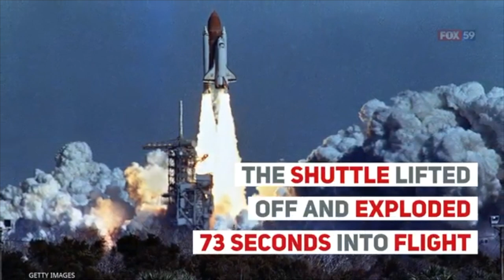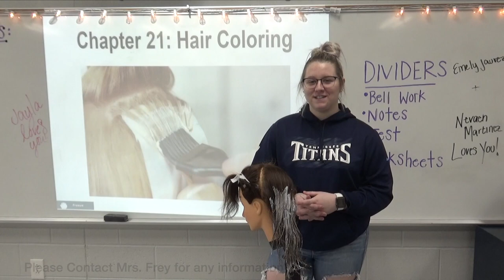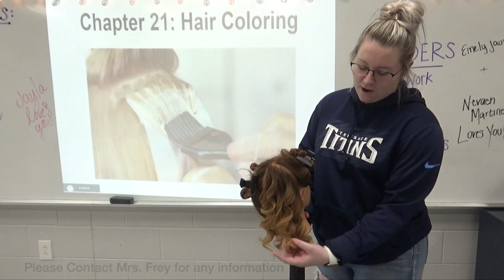LHS BDN - January 29, 2020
LHS BDN Student News - Lebanon High School Blue Devil News - January 29, 2020 - Space Shuttle Challenger - Kosmo's Korners - LHS Has Class